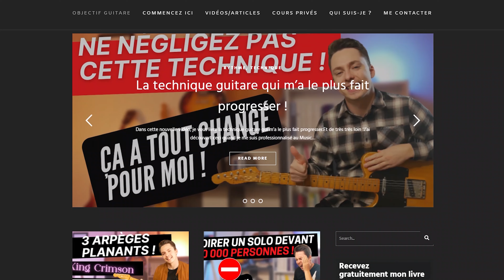Gamme MAJEURE PENTA : Un SUPER BACKING TRACK !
Dans cette vidéo, je propose un exercice sur un Backing Track afin de progresser sur la gamme majeure pentatonique !
Crée de façon pédagogique, celui-ci est Idéal pour travailler l'improvisation à la guitare. Il vous permettra de bien équilibrer les connaissances du manche de votre instrument mais aussi d'améliorer votre musicalité grâce à mes conseils.

LE BACKIING TRACK DE LA VIDÉO :

Mon E-BOOK "8 cours en 8 semaines pour maîtriser les bases en improvisation" est disponible en téléchargement gratuit :

0:00 Introduction
0:41 Le Backing Track
1:19 La gamme majeure penta
1:53 L'improvisation sur le Backing Track
4:21 : Changer de gamme en impro !
7:38 : Allez plus loin avec de l'expression !
8:22 Conclusion

Musique d'intro : AdKey:WmP_jV59wZ4J7o